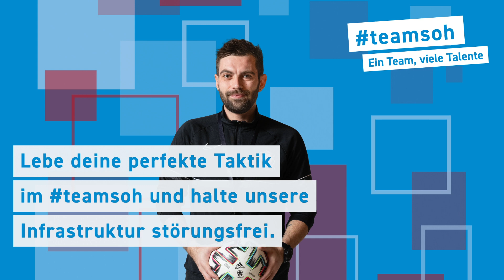teamsoh - Ein Team, viele Talente | Mitarbeiter Technischer Dienst (m/w/d)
Starte als Mitarbeiter Technischer Dienst (m/w/d) im teamsoh. 🔧

Bringe deine handwerklichen Fähigkeiten ein und halte den reibungslosen Betrieb unserer Spitäler am Laufen. 💙

Werde Teil unseres Team. 💪

Jetzt bewerben für eine abwechslungsreiche Arbeit!